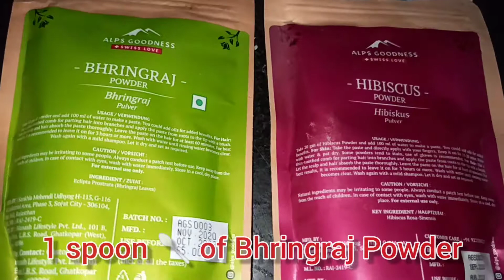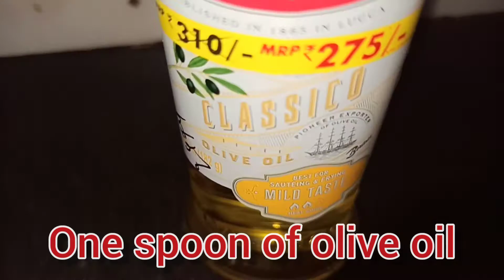How to prepare mehendi for reducing Gray hair & condition? |Best use of Mehendi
link for decoction water-

mehandi is very important process for hair at least once in a month or for every kind of hair. you can use it to reduce grey hair also for conditioning your hair.